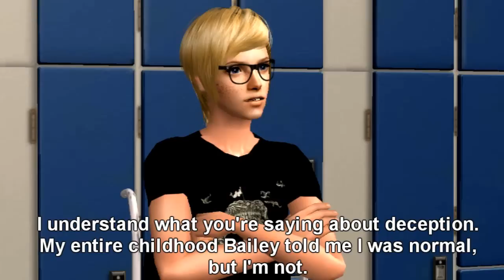Emotion Episode 4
its here! end of description.